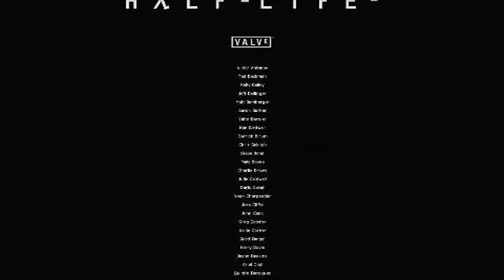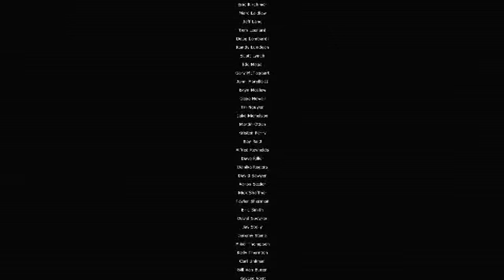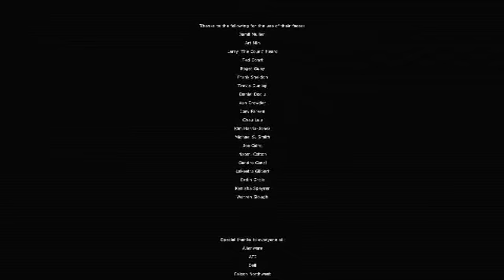Half-Life 2 Ending!! Spoiler Alert!!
Fuck That Old Dude! He's a Dick!